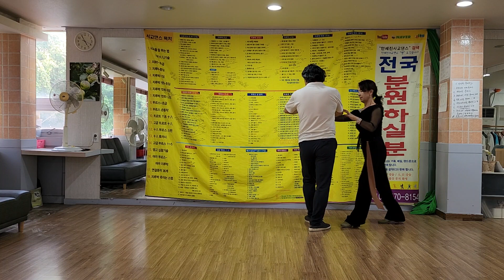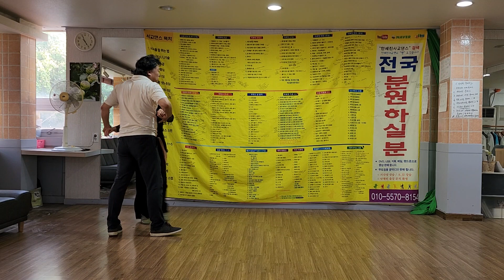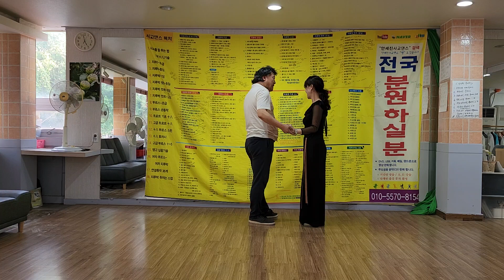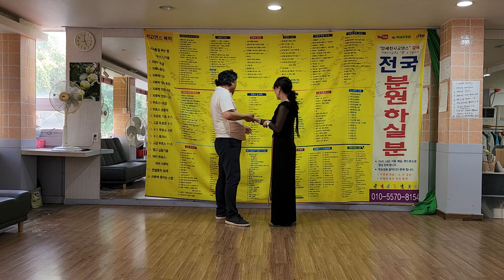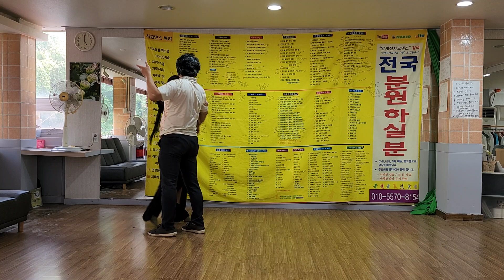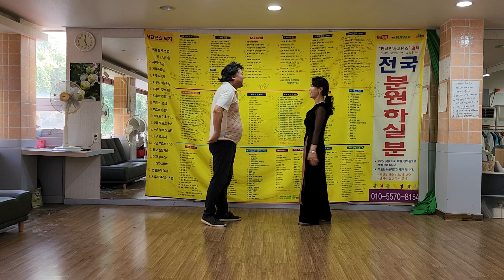안세진사교댄스. 부르스 손동작 010. 5570. 8154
안세진 사교댄스 시연영상 모음 40년 외길 오직 사교댄스만 연구하고 가르치는 전문학원입니다..

**  안세진댄스학원' 오픈채팅방 개설했습니다.

**  자막있는 USB  판매합니다.
 지루박,부르스, 트로트,스핀 ,후까시,탱고,지루박캇트,연결동작,

**  3시간 특강 십만원 있습니다